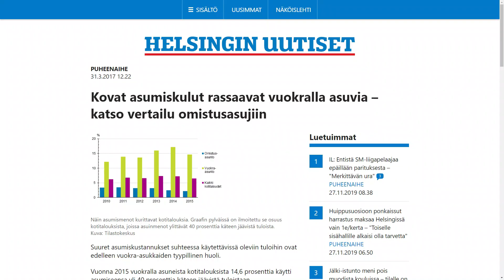Undersökningen om inkomster och levnadsförhållanden